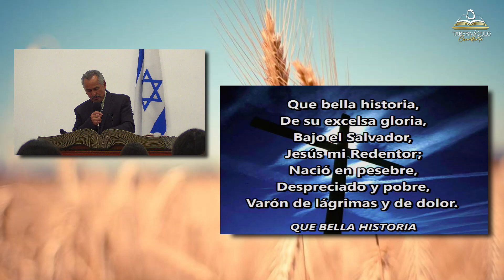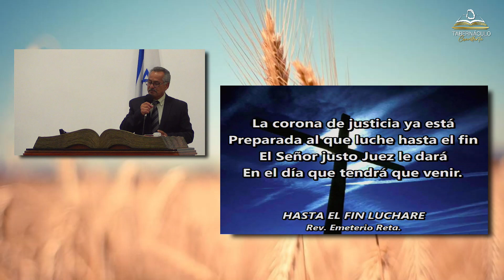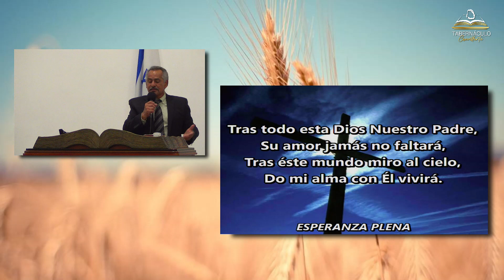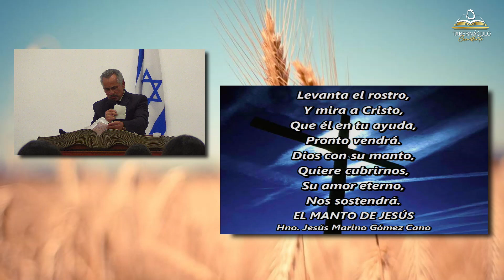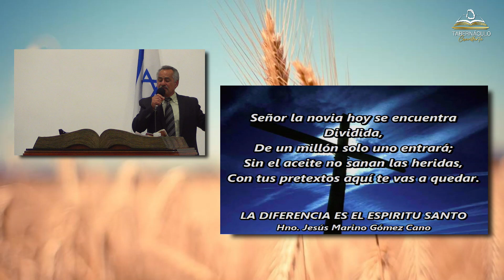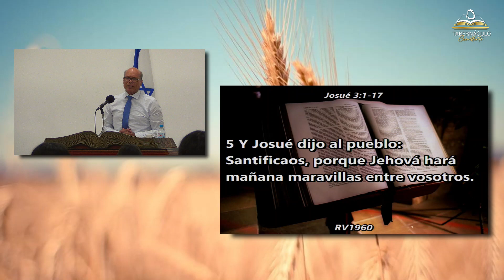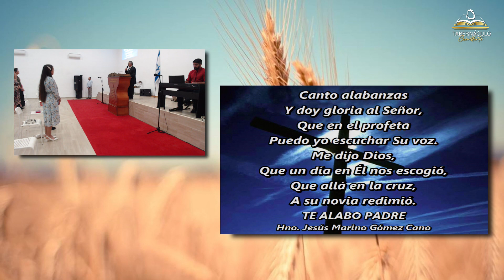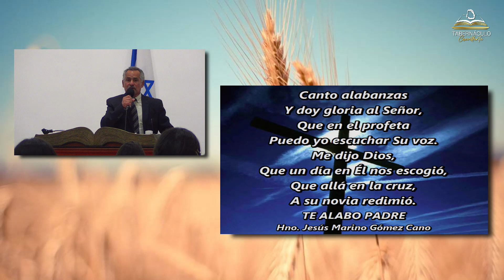Santificaos Porque Jehová Hará Mañana Maravillas Entre Vosotros | Hno. Juan Amador | 03/07/2022.